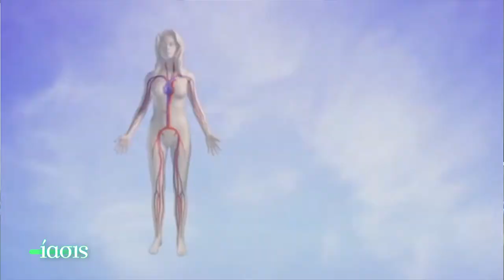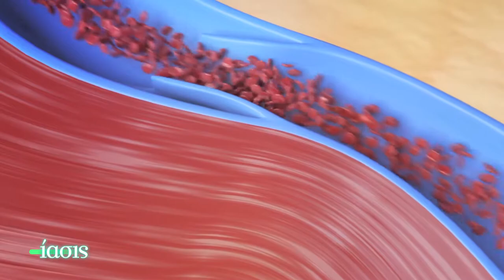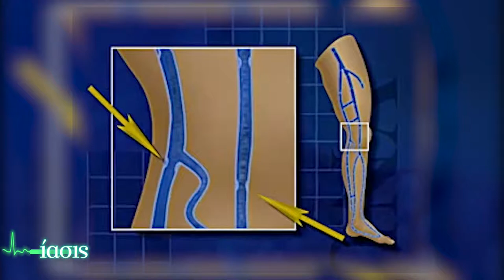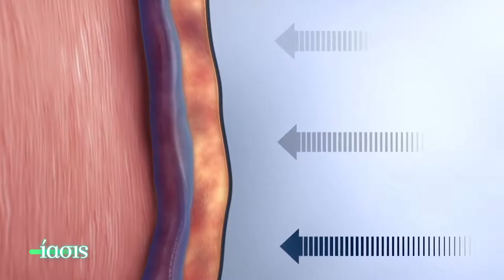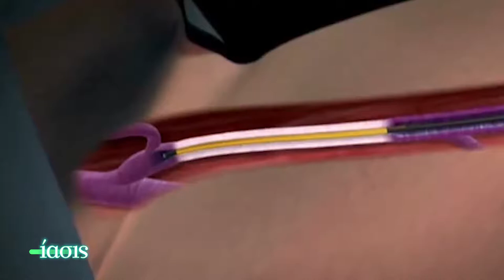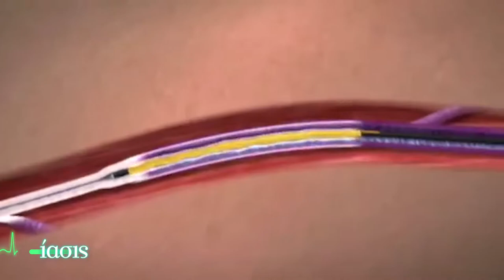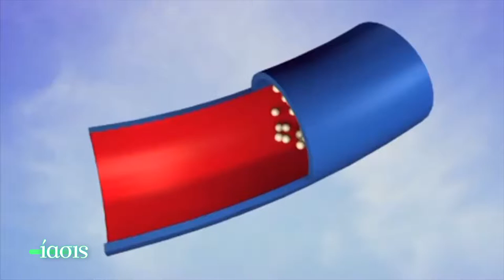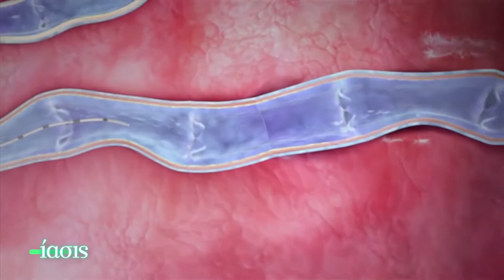ΙΑΣΙΣ Tv - Κιρσοί και Φλεβική ανεπάρκεια_Ματθαίου Αλ.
Κιρσοί, ευρυαγγείες, φλεβική ανεπάρκεια. O αγγειοχειρουργός Αλέξανδρος Ματθαίου εξηγεί πως αντιμετωπίζουμε τις φλεβικές παθήσεις με τις πλέον σύγχρονες ανώδυνες τεχνικές.